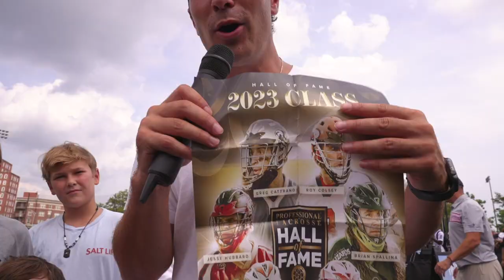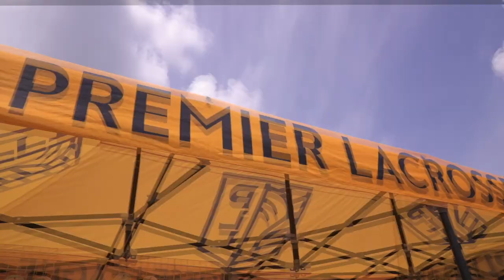48 HOURS WITH THE BEST LACROSSE PLAYERS IN THE WORLD!!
48 HOURS WITH THE BEST LACROSSE PLAYERS IN THE WORLD!!